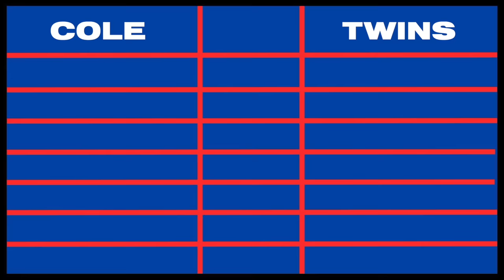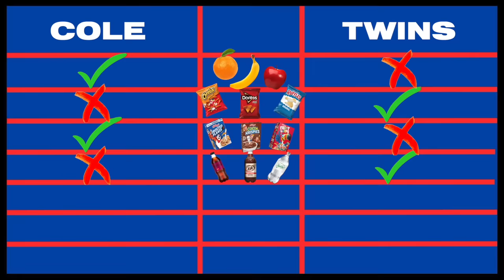My Daughter Adopts Her Long Lost Twin!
Everleigh finally finds her long lost twin!